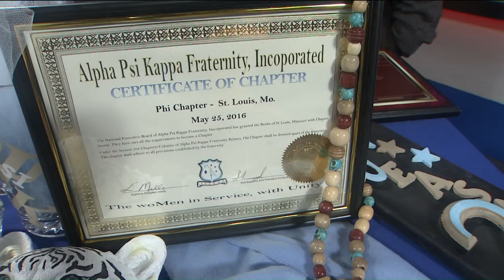FOX 2 9AM BOWTIE FASHION FRATERNITY